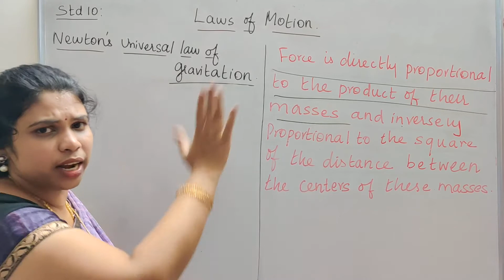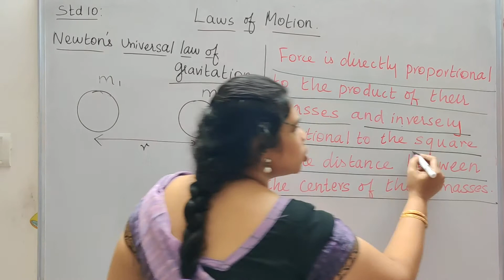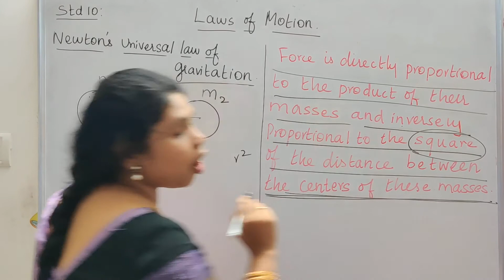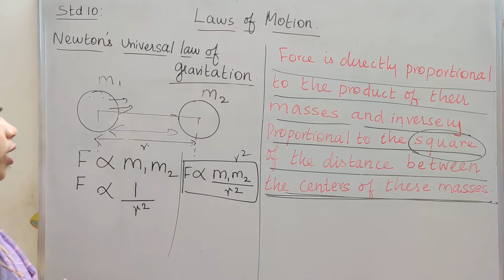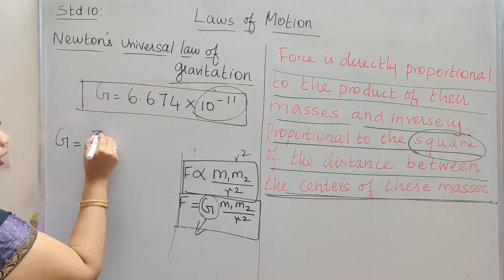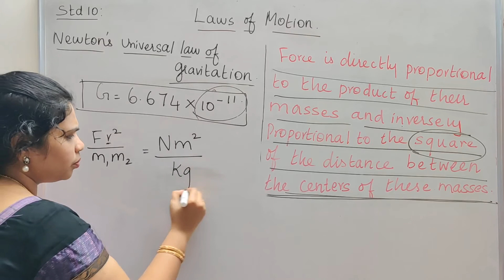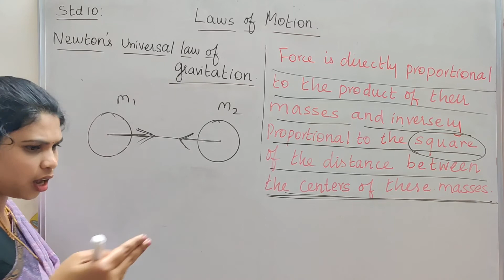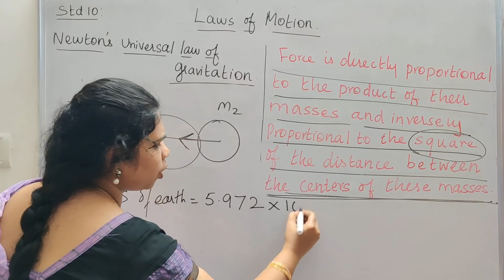NEWTON'S UNIVERSAL LAW OF GRAVITATION|STD 10 PHYSICS| TAMIL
This video explains the Newton's universal law of gravitation and its mathematical expression